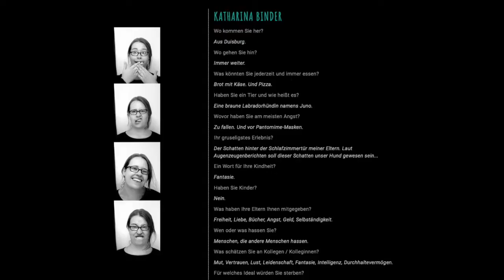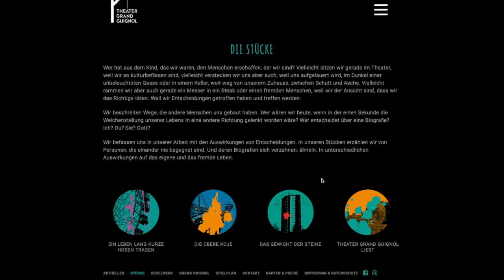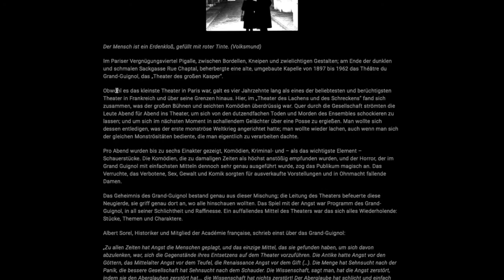Klein aber Fein - Theater Grand Guignol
Heute gehts nach Braunschweig ins "Grand Guignol" keine Angst wenn ihr es nicht aussprechen könnt, wir konnten es auch nicht so richtig ;).
Im "Grand Guignol" laufen coole Sachen also fahrt hin und schaut rein. Lohnt sich.

Die Verwendung es Bildmaterials geschieht mit freundlicher Genehmigung des Theaters "Grand Guignol".